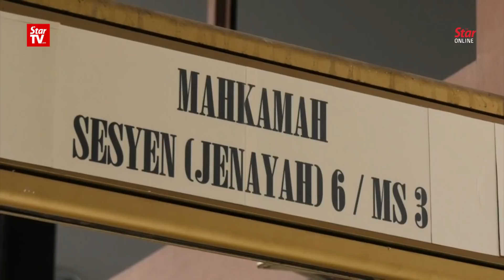Businessman Gnanaraja claims trial to bribery over Penang undersea tunnel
Businessman G. Gnanaraja pleaded not guilty at the Shah Alam Sessions Court on Wednesday to accepting money to help resolve a Malaysian Anti-Corruption Commission probe.

The 38-year-old was charged with three counts of deceiving a managing director to pay him RM19mil in three transactions between July and August 2017 in return to help “settle” an ongoing MACC probe on Consortium Zenith Construction Sdn Bhd, the main contractor of the Penang undersea tunnel project.